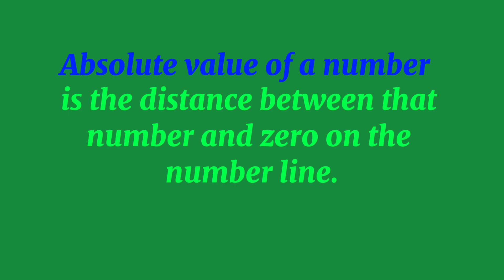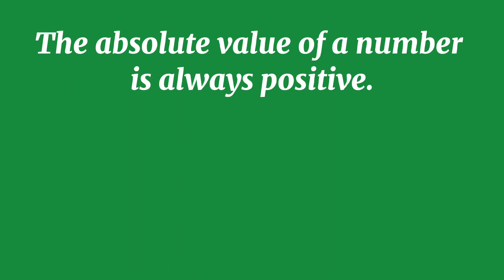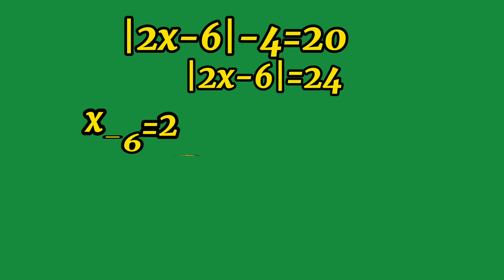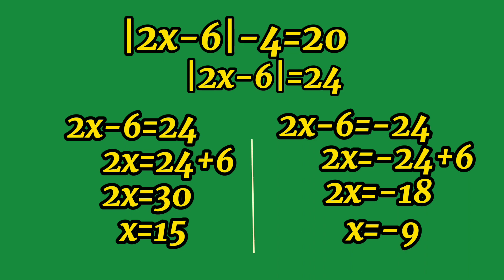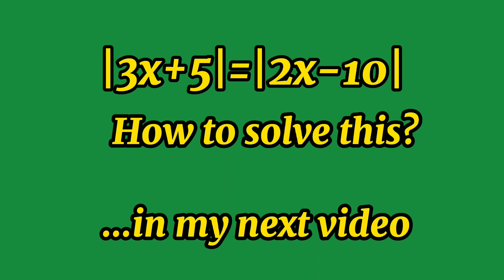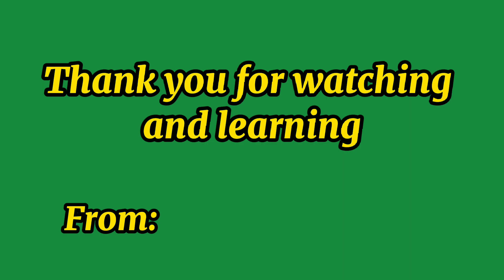Solving Absolute Value Equation || Sir Mathigo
Absolute Value Equation

Step 1. Put absolute value expression in one side only.

Step 2. Ask: Is the other side of the equation positive or negative? if negative, no solution. If positive, continue the next step.

Step 3. Make two equations from the expressions inside the absolute value bars which are either positive or negative.

Step 4. Solve both equations.